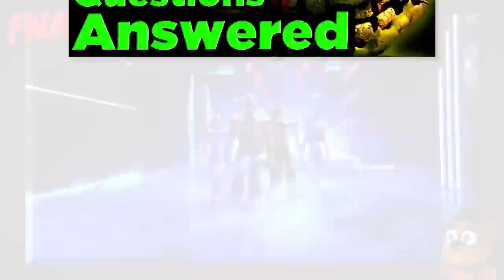What’s Going On With FNAF?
Excalibur Calls. Pre-Register for King Arthur: Legends Rise now @PlayKingArthur

After a year and a half of silence, the world of Five Nights At Freddy’s recently exploded with exciting news! New games, updates to older games, and even the first look at the highly anticipated FNAF Movie! Let’s take a look at everything going on in the world of FNAF!

More FOOTOFAFERRET!
- Can I Survive FNAF Security Breach?
- The END Of FNAF Security Breach?